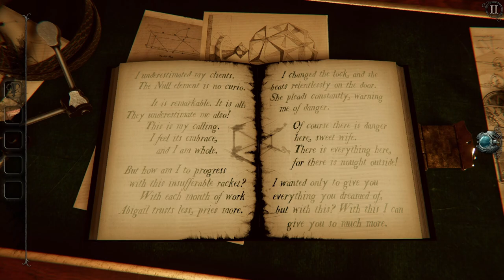Evna Plays The Room 4 Episode 3